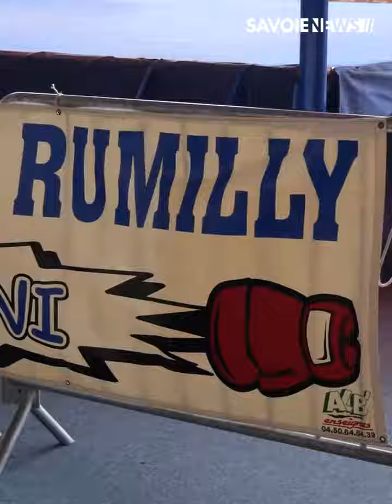Sport : Gala de boxe de Rumilly 2022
Le Boxing Club Rumillien organisait son annuel gala de boxe au gymnase de l'Albanais. Le combat professionnel opposant Khalid Graidia (BC Rumilly) et Keanu Klose était précédé de rencontres entre le club Rumillien et le All Boxing Team de Turin et de combat en "Boxe Educative Assaut".